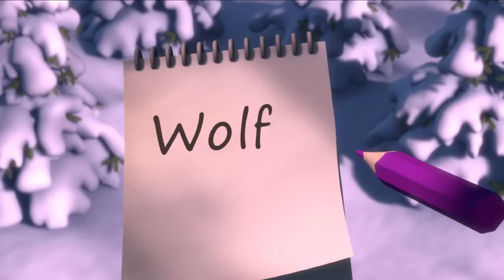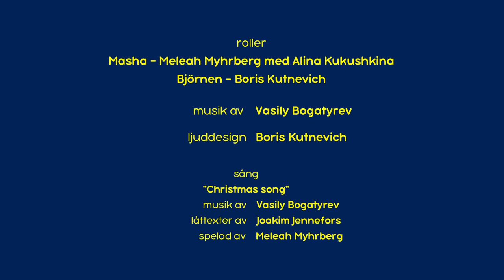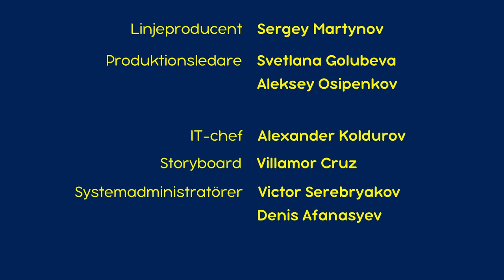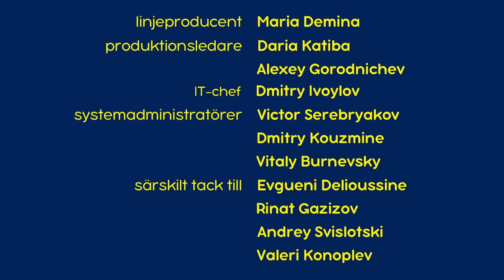Masha och Björnen 👧🐻 🤗 Mysiga tider 🥰 Samling av avsnitt 🎬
God Jul och Gott Nytt År! 🎄✨